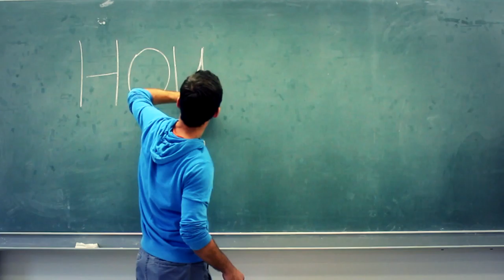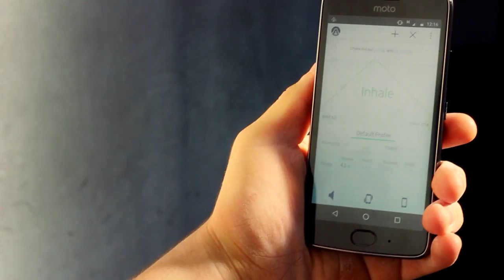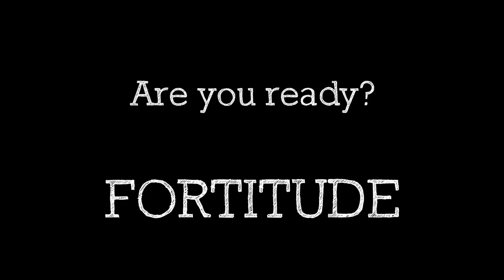FORTITUDE 30-30 Trailer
FORTITUDE is a mental training program - 30 minutes in 30 days -based on creating powerful daily habits.

For athletes and people who want to achieve peak performance in their daily and business life.

Created by Sylvain Laborde, PhD (Psychologist and Lecturer at the German Sport University Cologne)

With the collaboration of Fabrice Dosseville (Full Professor at Normandie University Caen, France)

Filmmaking: Daniela Wildenberg

Music trailer: Enalkil

FORTITUDE Book and Website to come soon